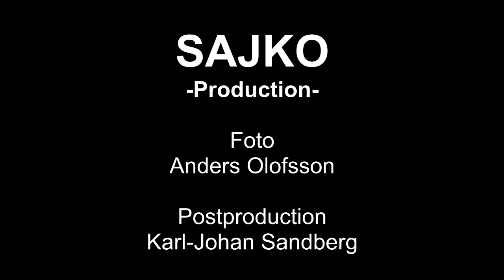GTVPlay | EKI framför en ny låt, The Lounge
EKI framför en låt som kommer släppas i maj.
Låten framfördes på The Lounge i Örebro under klubben Yo! 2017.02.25